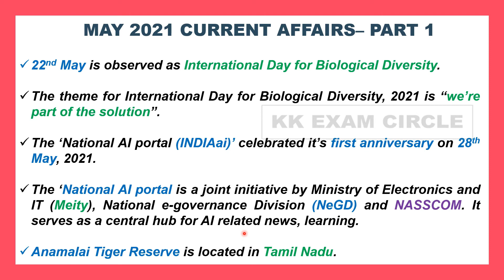May 2021 current affairs(part 1) | upsc | tnpsc | ssc | kk exam circle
This video contains various important current affairs points from May 2021 which will be useful for various competitive exams like upsc,tnpsc,ssc,banking exams.